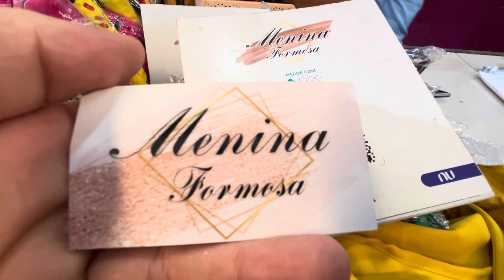Moda Center Santa Cruz Menina Formosa Vestidos 20 Reais 81 9.9160 1437